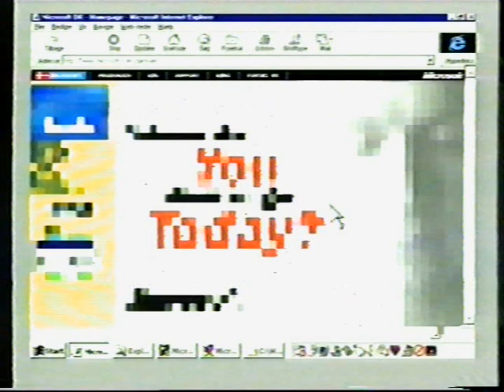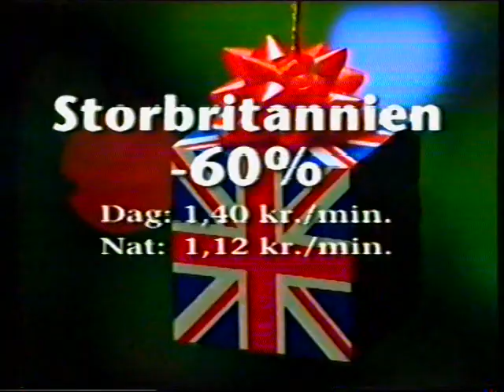TV3 reklameblok fra 1996 #2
Denne reklameblok indeholder:

* Reklame for Codan forsikring.

* Reklame for Alcatel HC 500, solgt ved Super Radio og Fredgaard for 1 krone, så længe man også blev kunde ved Sonofon. Men jeg kan ikke se hvad manden og damen havde med resten af reklamen at gøre.

* Reklame for Tuborg julebryg.

* Reklame for Disney film på VHS.

* Reklame for Microsoft.

* Reklame for TV1000.

* Reklame for Tuborg Julebryg igen.

* Reklame for Bamses julerejse på CD og MC (mc er kassettebånd).

* Reklame for Pambers bleer.

* Reklame for Teledanmark og telefoni med udlandet.

* Reklame for interflora.

* Reklame for Carlsberg kurvand.

* Reklame for Teledanmark igen.

* Trailer for filmen "Extreme metoder", der havde premiere i december 96.

* Trailer for filmen "Gullivers fantastiske rejse".